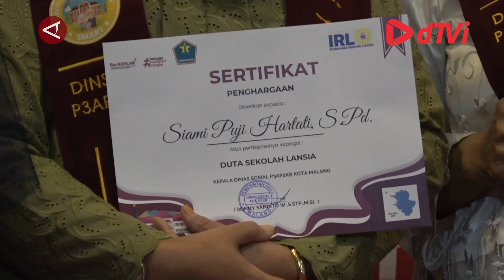Sekolah lansia, usia harapan hidup warga Kota Malang tertinggi Nasional